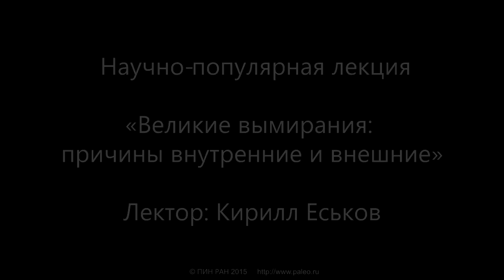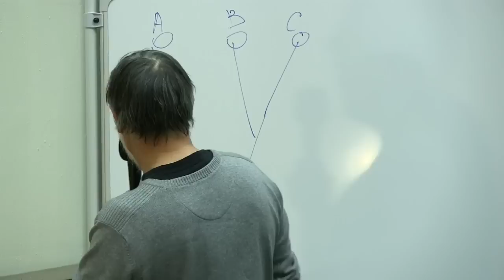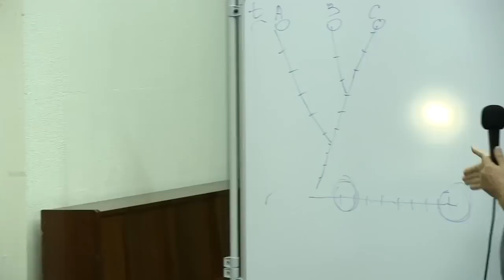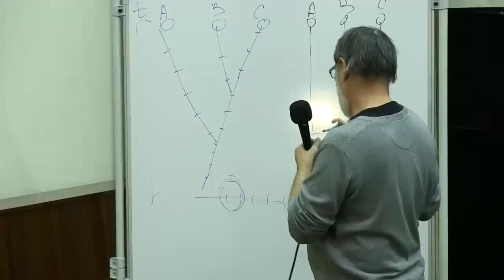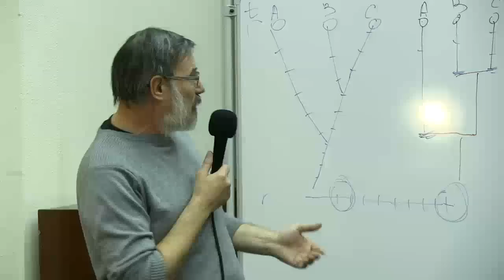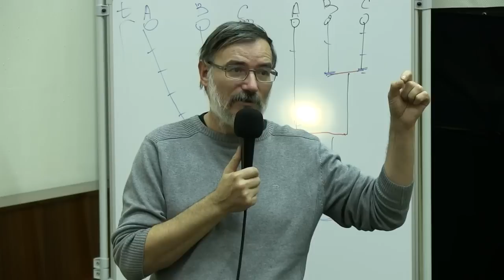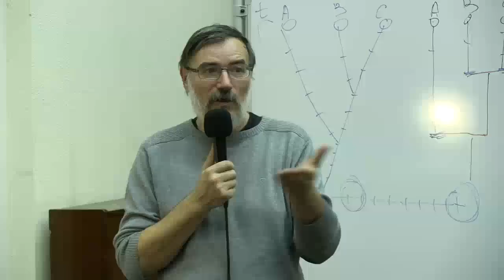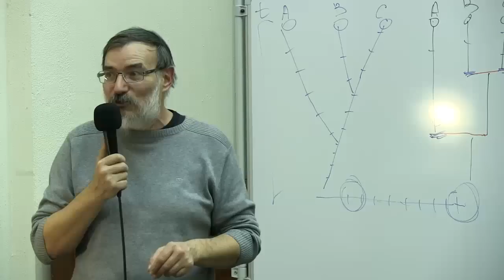Кирилл Еськов «Великие вымирания: причины внутренние и внешние»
31 мая 2015, День Палеонтологического музея им. Ю.А. Орлова ПИН РАН.

Научно-популярная лекция:

«Великие вымирания: причины внутренние и внешние»

Читает: Кирилл Юрьевич Еськов, кандидат биологических наук, старший научный сотрудник ПИН РАН